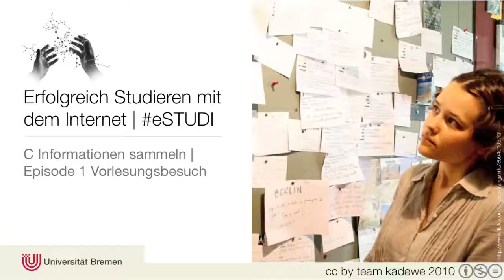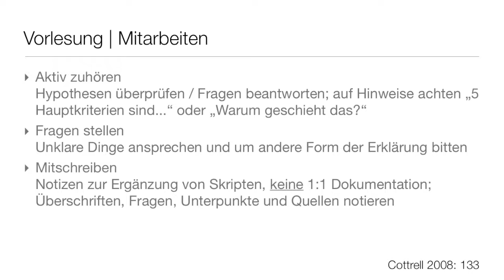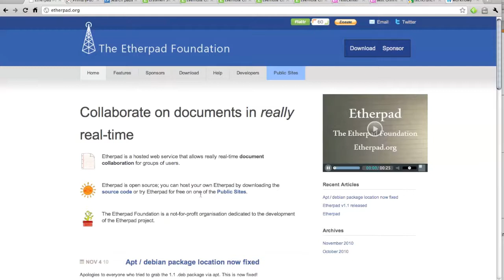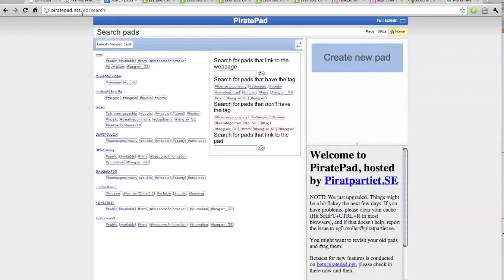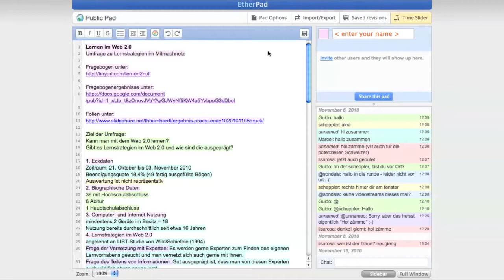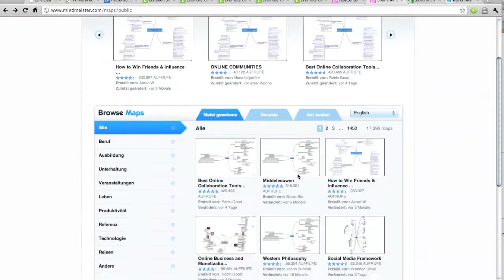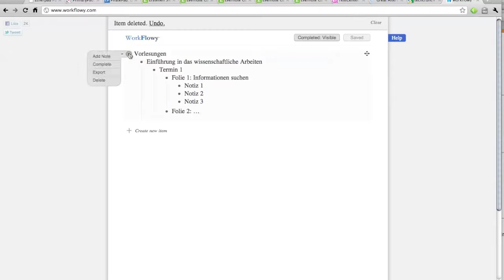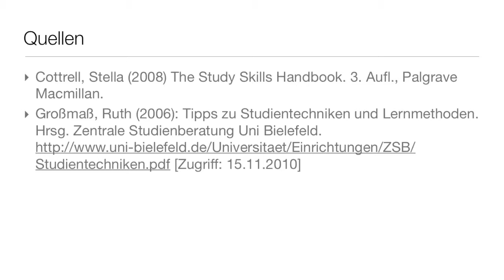C Informationen Sammeln 1 Vorlesungsbesuch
Die erste Episode zeigt, wie man sich auf eine Vorlesung vorbereitet, mit Hilfe von Webtools mitarbeitet und wie eine vernünftige Nachbereitung aussieht.